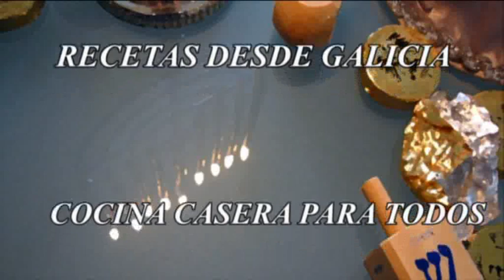BROCOLI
El Bròcoli es una hortaliza baja en calorias y con muy buenos nutrientes, proteinas etc.